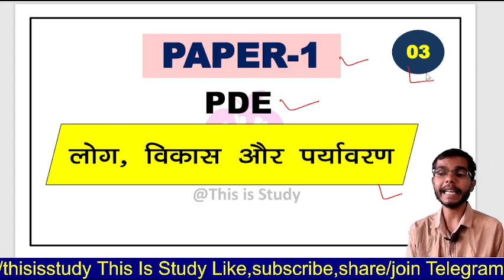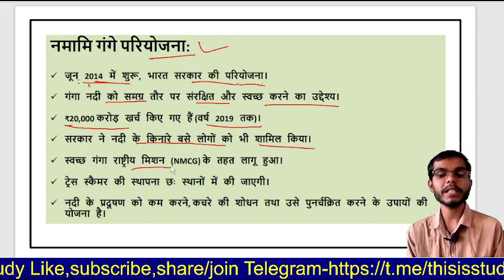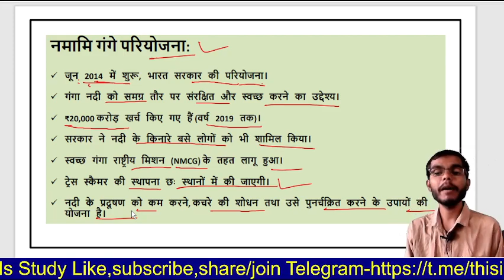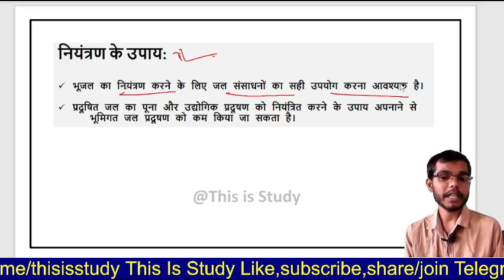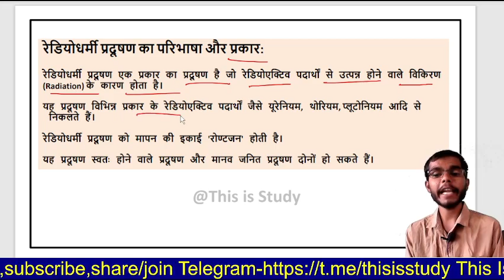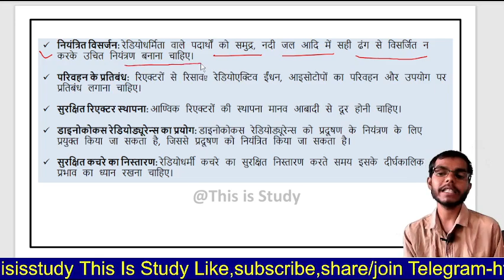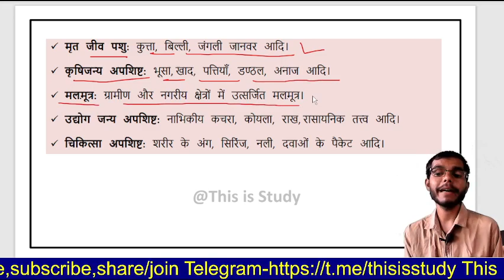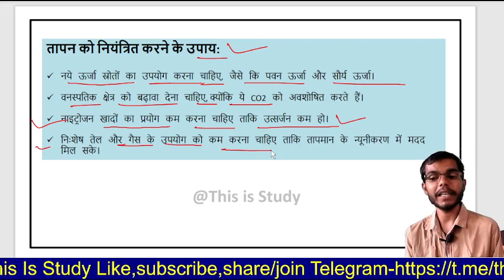UGC NET Paper 1 || People, Development and Environment by S.P || Class 03 || This is Study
This is study  यूट्यूब चैनल में आपका स्वागत है।

 About the channel :- This channel "This is study" provides information related to All exam, we also provide Latest notification. About all education exams

ugc net geography syllabus 2023
net geography syllabus 2023
ugc net result 2023
hnbgu phd entrance exam 2023
net jrf geography syllabus in hindi
geography net syllabus 2023
net political science syllabus
hnbgu
ugc net
uae cut off 2023
ugc net result
hnbgu
ugc net
ugc net english cut off 2023
ugc net june 2023 result date
csir net result 2023
hnbgu phd interview
ugc net cut off 2023
net geography channel in hindi
ugc net political science syllabus
geography net
nta net result 2023
ugc net update today
geography ugc net
net exam result 2023
net geography cut off 2023
nta net result
political science net exam preparation
geography net syllabus
history cut off ugc net 2023
net exam date 2023
net geography channel
ugc net education cut off 2023

NTA UGC NET Exam Date Update